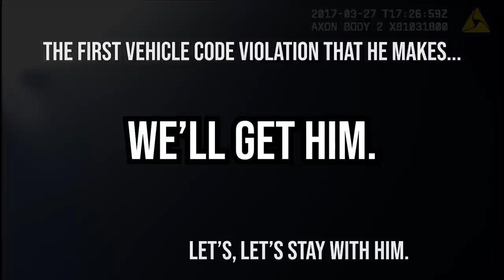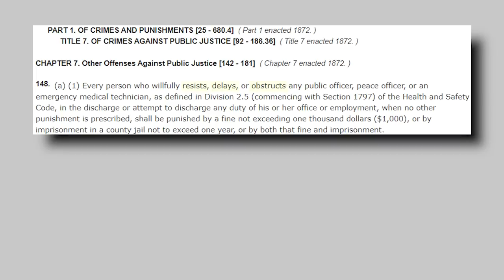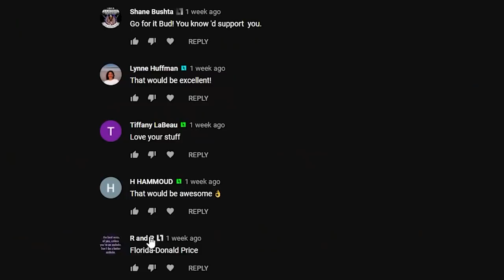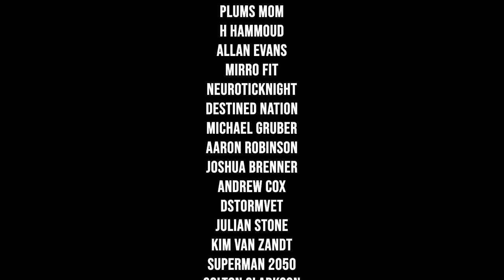Cops Caught On Bodycam --- "We'll Get Him"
---Gear Recommendations---
Body Cam

---Chapters---
00:00 Intro
00:51 Contact
02:22 Detained
03:54 148.G
07:59 Conspiring
09:19 Supervisor
14:06 Final

---Channel Members---
Dennis Anderson
Shane Bushta
david cat & bus
James B.
Witch Hunt
Charles Clarke
Kieran Tibbitts
laura miller
Candie Anderson
Bob Balue
Lynne Huffman
Bob Lau
Wally Lumpkin
Justin Stringfield
madcat61207
Karl P
Plums Mom
H HAMMOUD
Allan Evans
Mirro Fit
neuroticknight
Destined Nation
Michael Gruber
Aaron Robinson
Joshua Brenner
Andrew Cox
DstormVet
Julian Stone
Kim Van Zandt
superman 2050
Colton Clarkson
WertiaAudit
Ryan G
Ashmaker
Toni Dixon
Lamar Jones
Cody English
Flex Your Freedoms
Dave
CO. ChosenOne
givenn johnson
Esquire Audits
Friendsincode
Frank Smith
Edwin Patterson
AJ Warren
azpower phxaz
Leslie Masson
dawgfan 2020
Corduroy G
Gary Mendez
Phillip Hanley
Kevin Dollar
Ste El
Judicious Auditor
tim tompkins
k. murphy
JunIoR Jones
MAX POWERS
richard paul
Kim Henderson
Tom Specht
Torc Auditor
ProdGamer
Najo PATRIN
Alice Ayres
Dustin Arnold
scdawn
jane totten
Matthew Mitchell
Martineek channey
charles knighton
michael Martin
Gaines Kergosien
John Wright
reviewqueenla